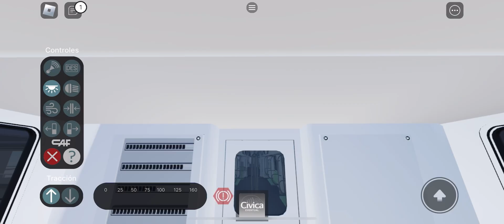Paraíso Medellín Colombia 🇨🇴, driving on Metro Medellín Colombian’s 🇨🇴 Subway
ORANGE LINE B

From: San Vicente 🚉 🇨🇴

To: Paraíso 🚉 🇨🇴